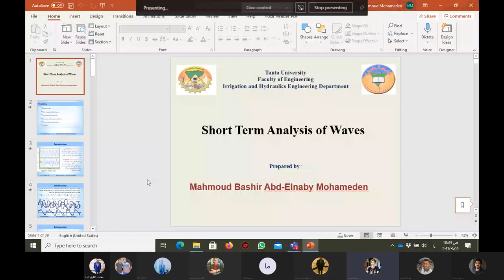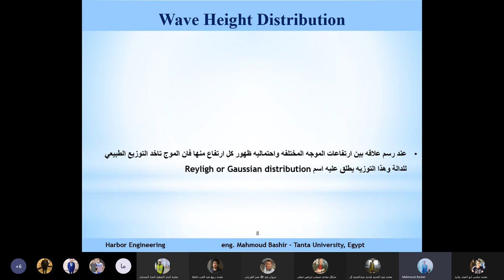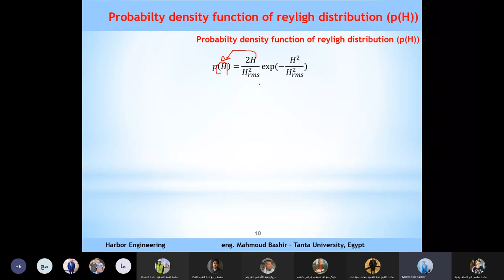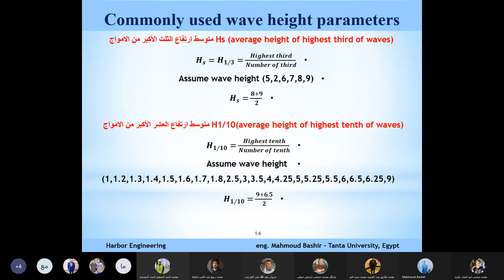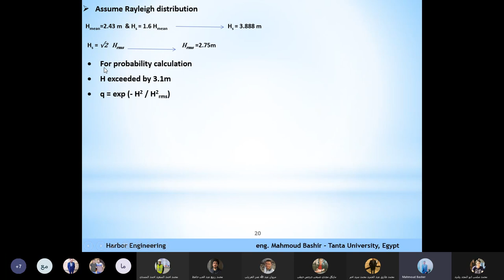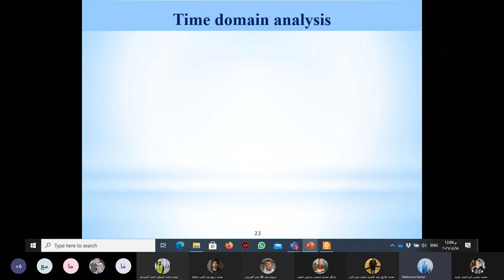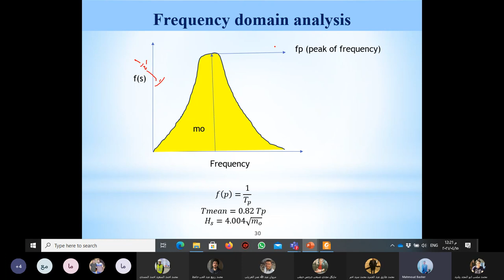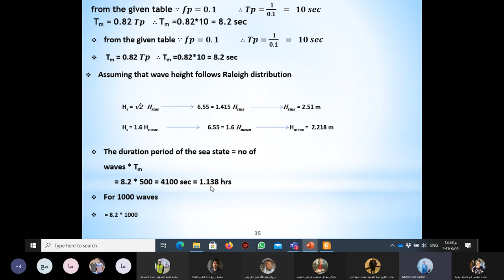سكشن موانى 3